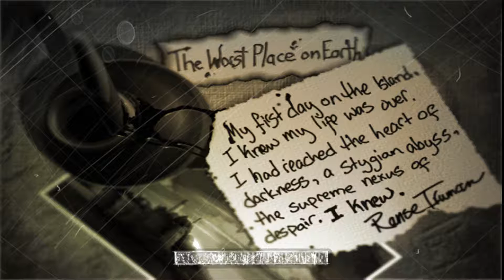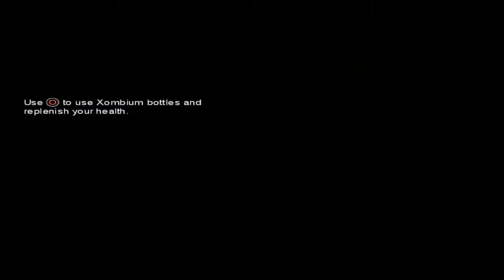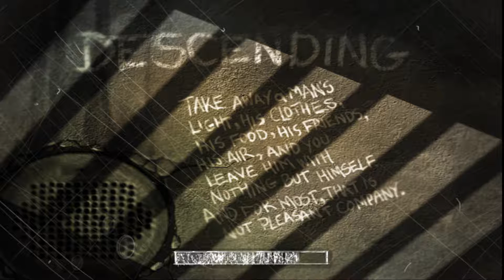the suffering PCSX2 1.4.0 4xNative 16x FXAA 1080p High settings gameplay